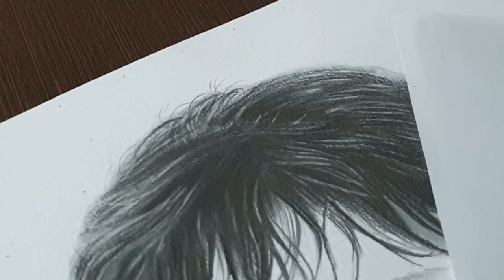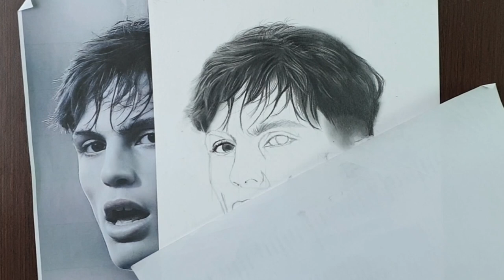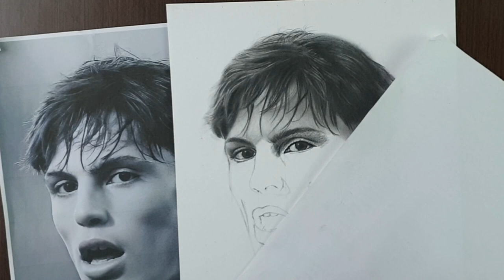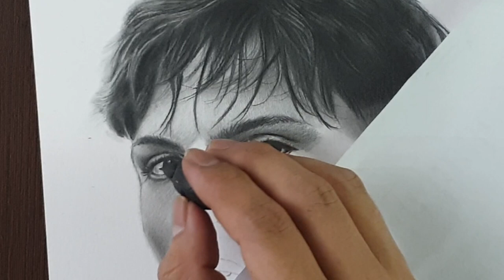Improve Your Skills Realistic portrait drawing Alejandro Garnacho Manchester United Player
Hello art lovers and say hello to Manchester United Fans

This video draw about Manchester United Player "Alejandro Garnacho"

with charcoal pencil to create realistic art!

Great for beginners or anyone looking to get back to their basics to help improve their realistic drawings!